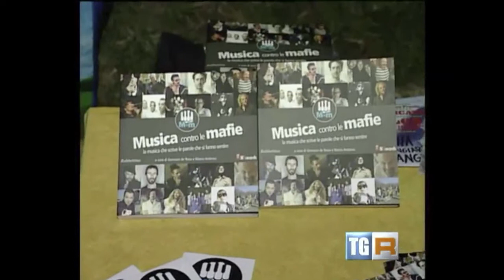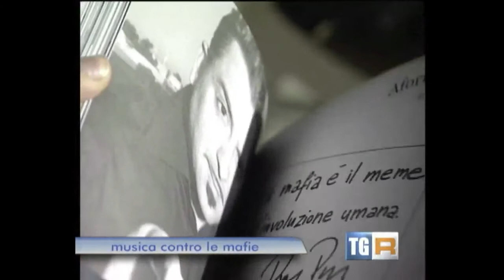Musica contro le mafie a Castiglione Cosentino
Dal Tgr Calabria del 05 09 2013, servizio sulla seconda edizione della rassegna "Ad alto volume", iniziativa politico-culturale ideata e voluta dal presidente della Commissione regionale contro la 'ndrangheta Salvatore Magarò, in collaborazione con il laboratorio "La Calabria che non c'è", il Comune e la Pro Loco di Castiglione Cosentino, la Regione Calabria e la provincia di Cosenza. Ospiti Mad Simon (gruppo musicale Kalafro) e la cantastorie calabrese Francesca Prestia.